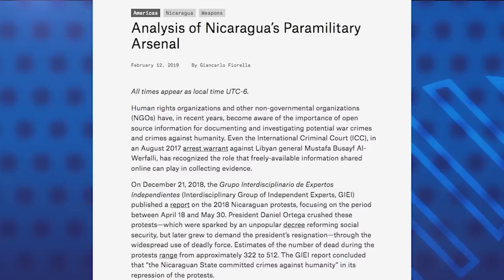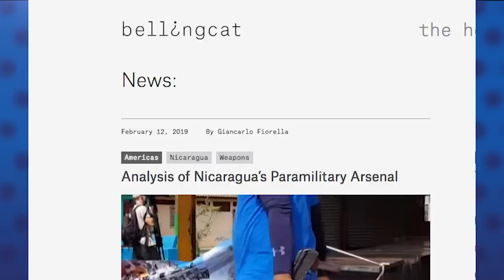Bellingcat: arsenal de los paramilitares "son más letales que los colectivos de Venezuela"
Entrevista Giancarlo Fiorella, el autor de la investigación realizada por el sitio web Bellingcat, sobre el arsenal de armas de guerra utilizado por los paramilitares del régimen de Ortega.